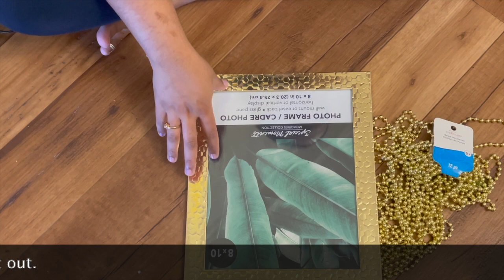Last Minute DIY Backdrop Decoration For Vinayaka Chavithi 🌸🙏| DIY Backdrop Decor | Sandhya's World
Hello Everyone,
Today i have shared Last Minute DIY Backdrop Decoration for Vinayaka Chavithi. I hope it will help u all.
Advance Happy Vinayaka Chavithi everyone.

Products Used in this Video:
Fake Flowers : Dollar Tree
Balls Chain Necklace
Brass Ganesha Idol
Led Light Diyas
Artificial Marigold Garlands